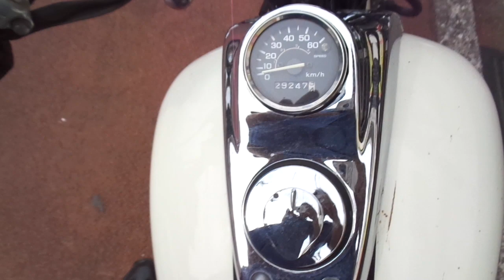マグナ50 中古車 バイクショップ名:アットバイク